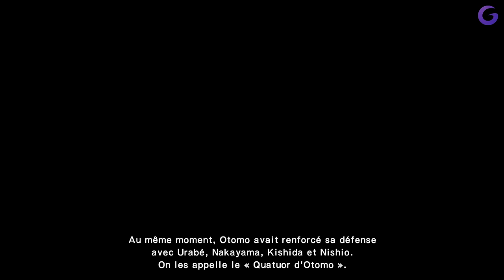CAPTAIN TSUBASA RISE OF NEW CHAMPIONS FR #1 (Episode Tsubasa)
Gameplay | Let's Play FR (Français) sur Captain Tsubasa : Rise of New Champions (PC - PS4 - Switch)

Galax